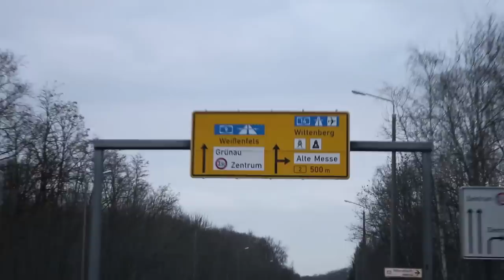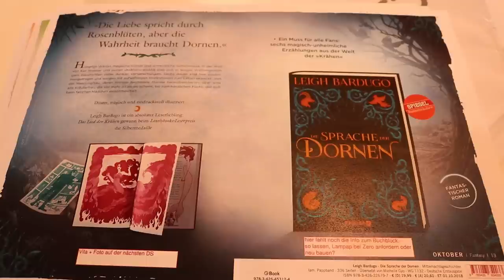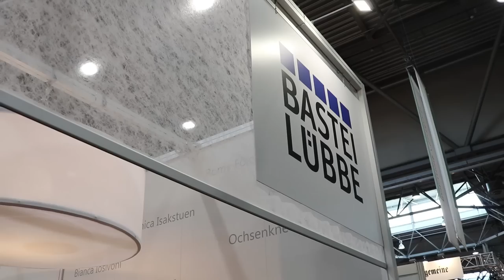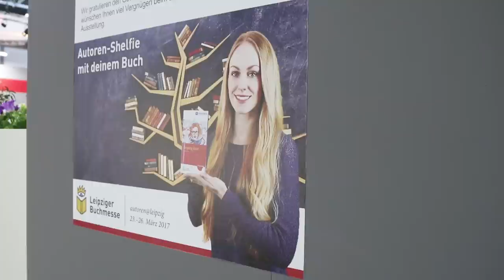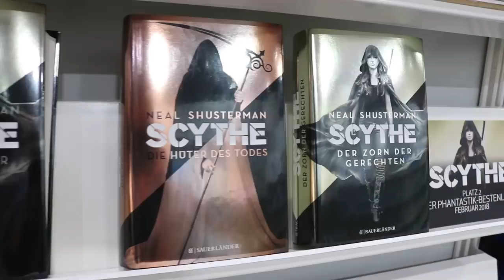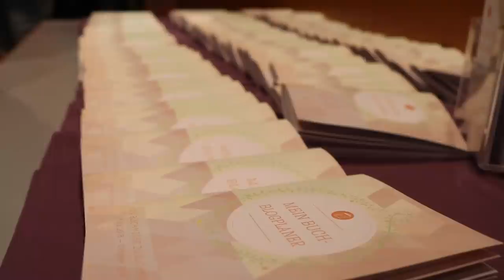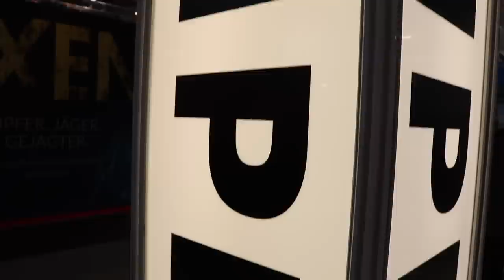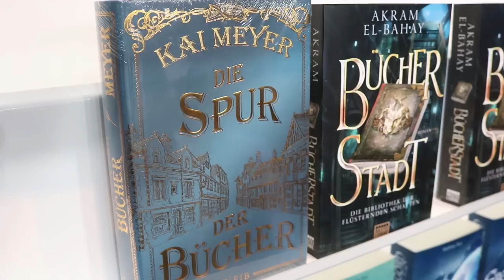Leipziger Buchmesse 2018 VLOG | Als Knaur Messeblogger & DTV / Panini Superheld unterwegs (LBM18)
Die Leipziger Buchmesse 2018 fand vom 15. - 18. März 2018 statt. Ich war alle vier Tage vor Ort und habe einige Impressionen festgehalten.
Ich war nicht nur als Messeblogger für den Verlag Droemer Knaur unterwegs, sondern habe ich auch die Superhelden-Party von DTV & Panini moderiert und insgesamt 3 Interviews geführt, die ich euch, sobald diese online sind, hier in der Infobox verlinke.

Ganz viel Spaß bei meinem Vlog, wo ich all meine Erlebnisse wie gewohnt festgehalten habe ♥

- Kai Meyer:
- Markus Heitz:

Mehr zu 20 Jahre Harry Potter im Carlsen Verlag

Lieber ein Hörbuch? Probiere die Hörbuch-Flat aus. Ein Monat kostenlos

Bücher online kaufen und den lokalen Buchhandel stärken. Das geht?

- Mikrofon (war in London nicht im Einsatz)

Ihr habt Anregungen, Wünsche, Kritik oder Lob? Schreibt mir doch gerne in den Kommentaren